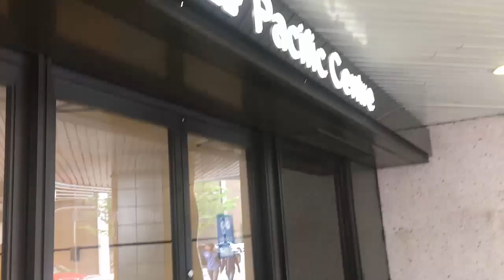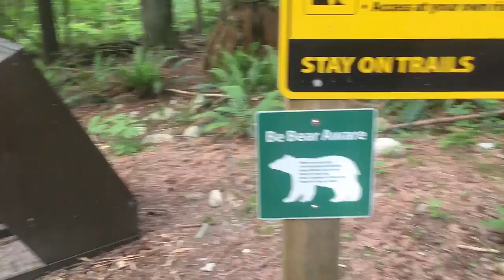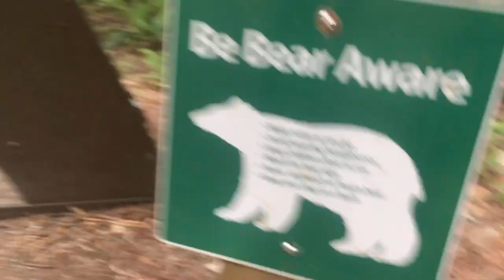Dangerous Places in Vancouver || Capilano River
So we went to the Capilano suspension bridge and because of changed minds instead, we went to the Capilano river which was interesting as well

LIVE LONG, STAY STRONG!!